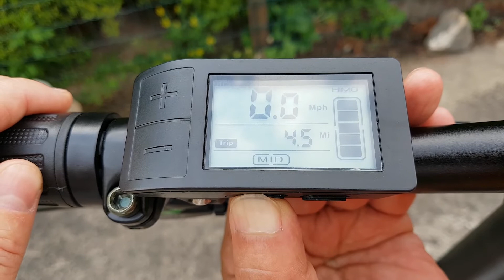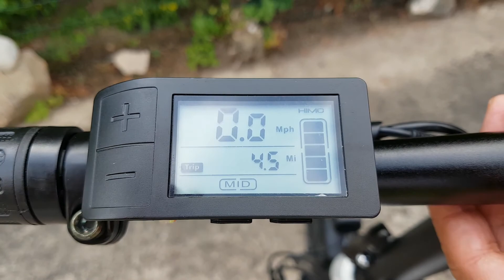Himo Z20 problemos sprendimas